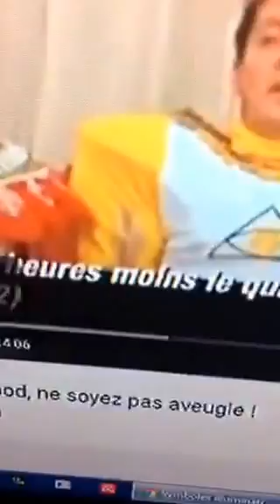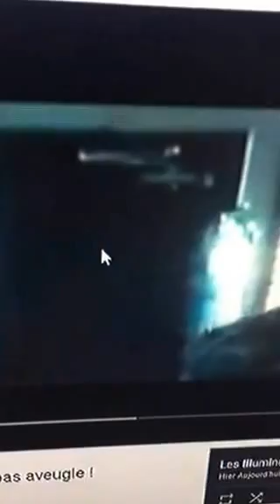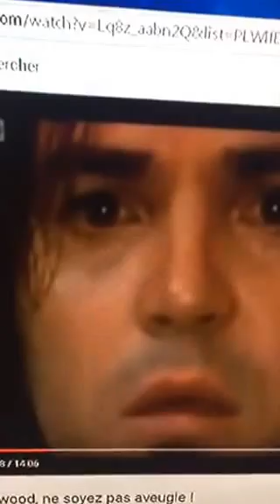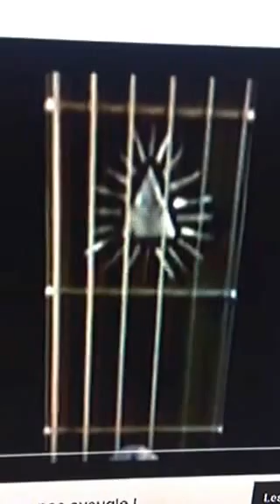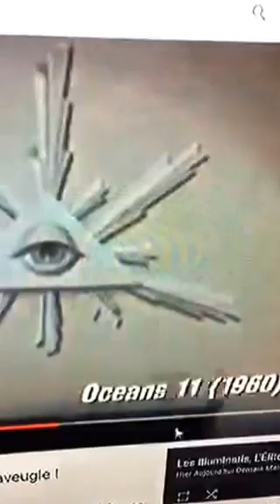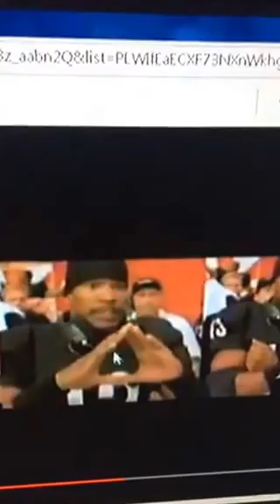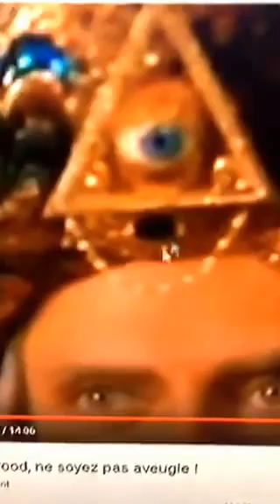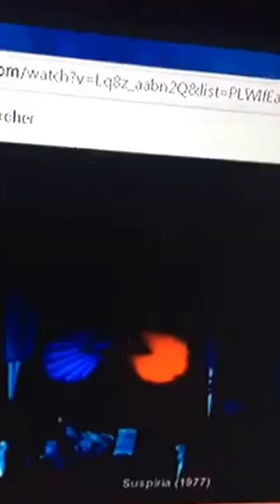HOLLYWOOD LE CİNEMA DU DİABLE SYMBOLE ET DOCTRİNE SATANİQUE ?!?! PREUVES ET DEBAT